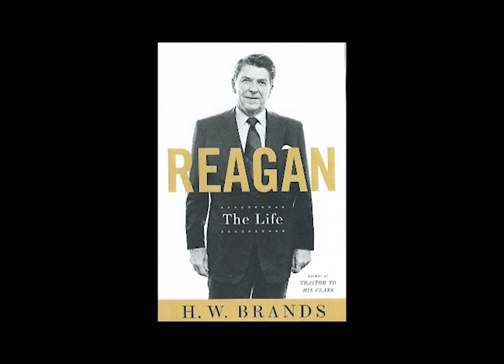Reagan-The Life 3.03.16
A lecture on Ronald Reagan by H.W. Brands at Hudson Library on 3.3.16. Check out more programs at hudsonlibrary.org